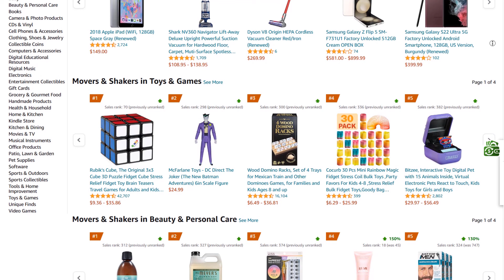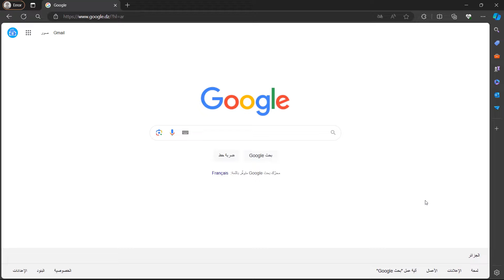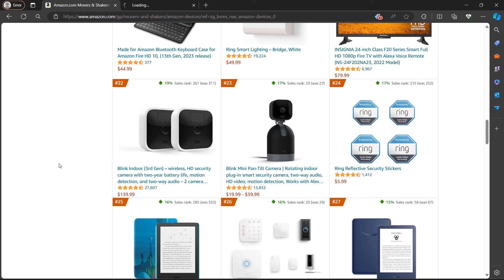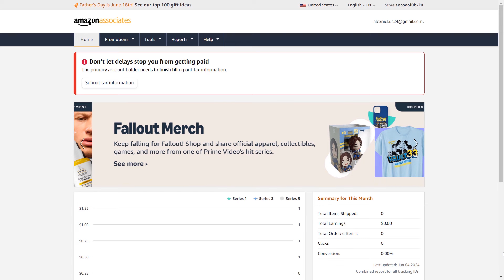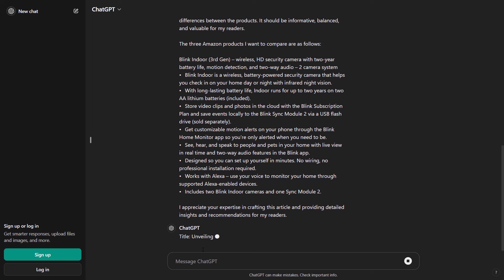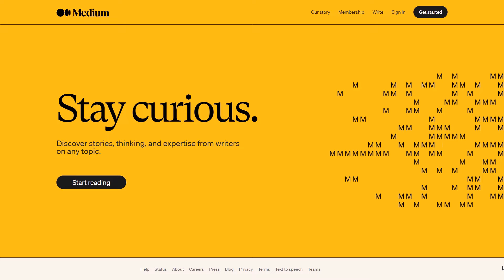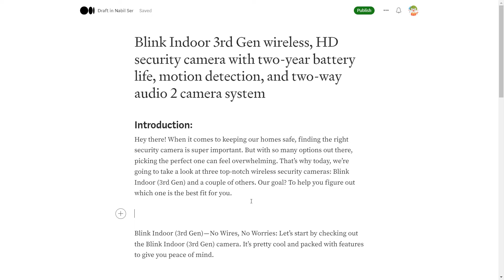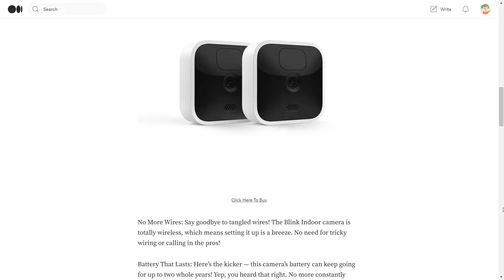طريقة جمع رأس مال من موقع أمازون 10$ الى 100$ يوميا - الربح من أمازون 💰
طريقة الربح من أمازون 10$ الى 100$ يوميا

رابط موقع امازون
الزيب كود : 10019